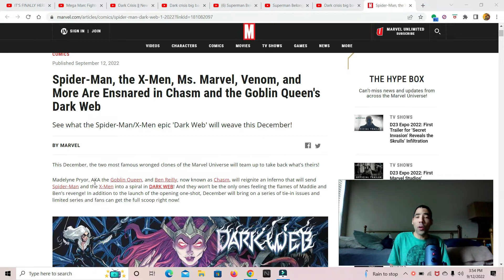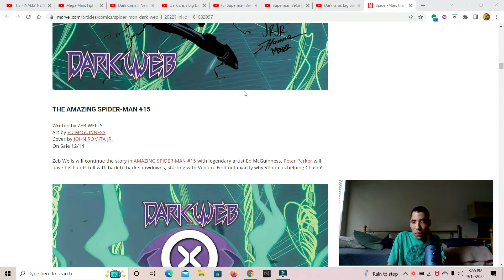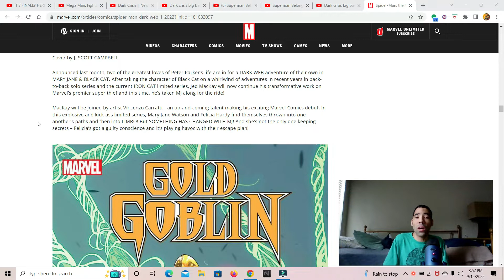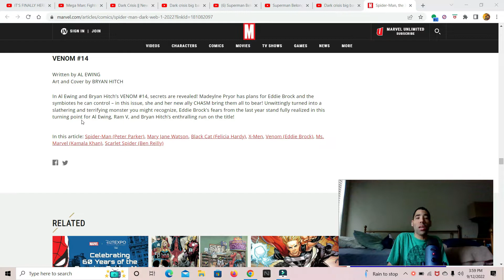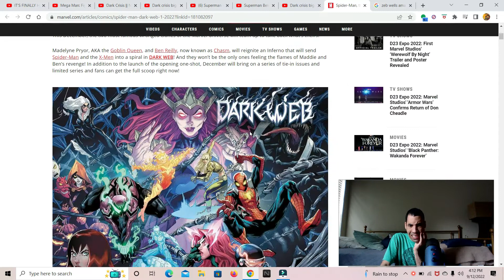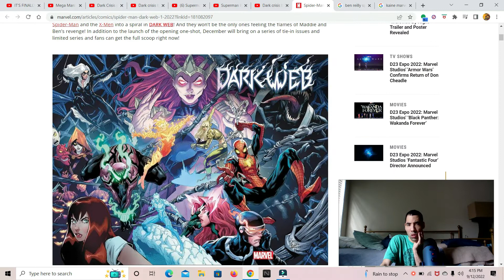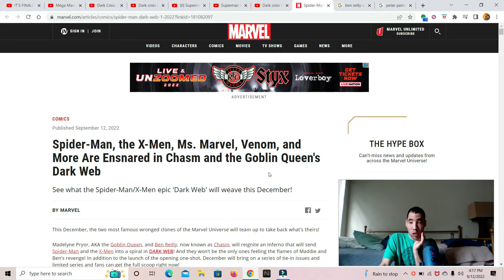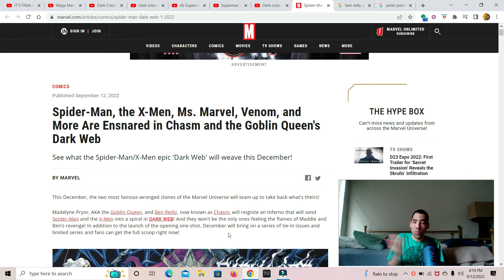marvel reveals entire Spider-Man/X-Men dark web event through February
my opinion on Marvel reveals entire Spider-Man/X-Men dark web event through february  so enjoy the show also please comment down below and tell me what you guys think about this news do you like it do you hate it also like my facebook page follow me on twitter and please subcribe to my channel